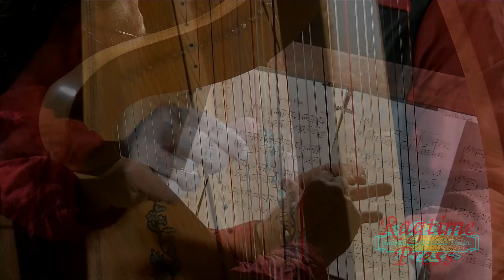Thom Dutton - Sawyer's Waltz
Thom Dutton performs Sawyer's Waltz on the Irish harp, composed by Frank Livolsi for piano. Filmed Saturday, September 28, 2019 at the Cape Cod Ragtime Festival at the Orleans Historical Society in Orleans, MA.